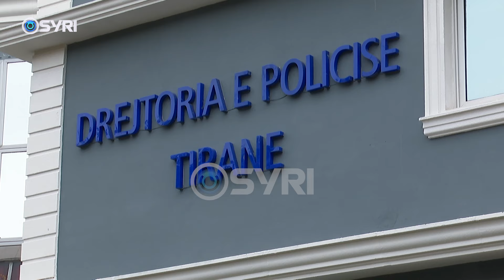Kapet 1.3 kg kokainë në Tiranë, 3 persona të arrestuar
Tre shpërndarës të kokainës kanë rënë në pranga nga një operacion i policisë së Tiranës dhe janë sekuestruar 1.3 kg lëndë narkotike. Nga hetimi rezultoi se droga, shpërndahej në zonën e Myslym Shyrit, teksa të tre të arrestuarit kishin role të ndara, njëri siguronte kokaine, tjetri e blinte dhe më pas shitej në kryeqytet.